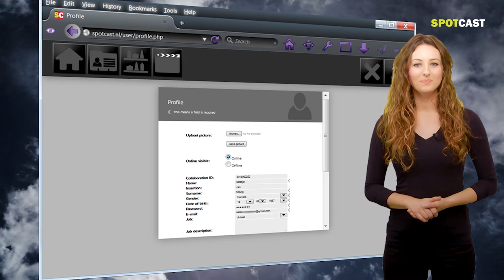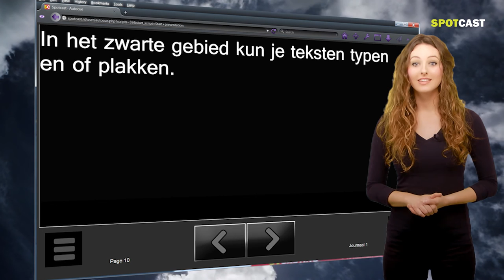SpotCast afleestool uitleg Marjolein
Deze tool is tijdelijk toegankelijk via spot-cast.nl ipv spotcast.nl

Geproduceerd door SpotCast.nl uw videoafdeling voor productvideo's, informatievideo's, bedrijfsfilms